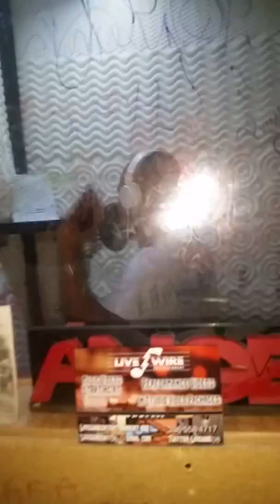In the Studio Freestyle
Scooby, Papi Ledo, Drino, and me Young $wazy in the studio doing what we do